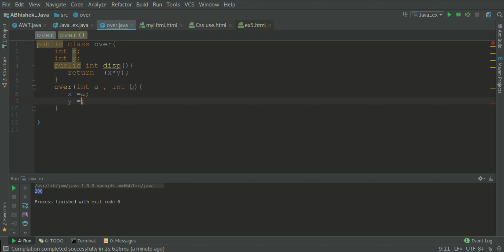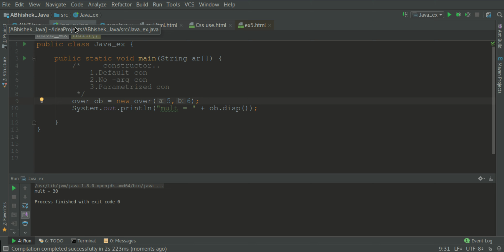JAVA - 23 - Constructor And It's TYPEss In HINDI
You Can Ask Any Question With Us On Here..